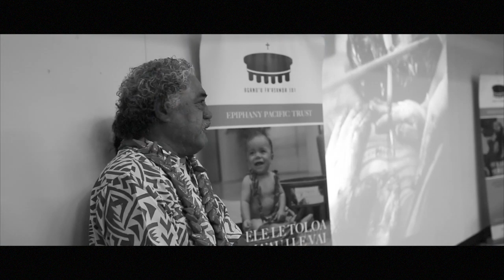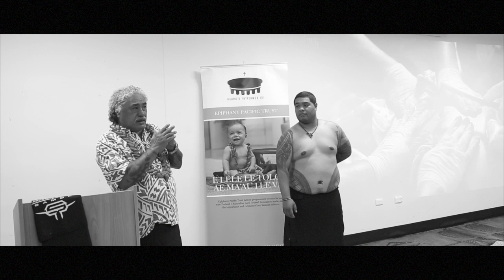AF101 MĀLŌFIE BRISBANE EXHIBITION 2016 [Suluape Tatau - Marks of Polynesia]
Journey with our thirteen Brisbane AF101 students who undertook the Tatau/ Mālōfie journey over a two-week period six months ago, under the ‘au of Master Tufuga Su'a Alaiva'a Petelo Suluape and his son Su'a Paul Junior Suluape. Congratulations to you all on completing such an emotional and challenging journey to proudly wear our culture’s sacred markings. Special mention to Anonymouz and NANAI imagery for putting this creative piece together.

Epiphany Pacific Trust are also proud to present **MALOFIE EXHIBITION 2017** which will see 20 of our Aganu'u Fa'asamoa Wellington (NZ) students receive their laei's from September 25th - 6th October, and 20 Sydney (Australia) students between October 9th to the 21st.